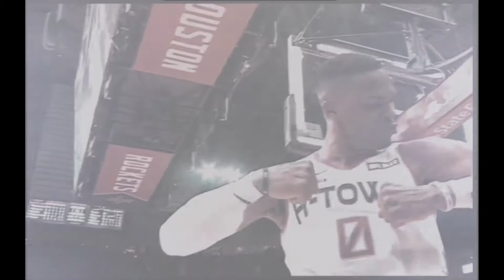Russell Westbrook Mix ft. 21 Polo G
Worked on this and then stopped editing…just came back and finished it off